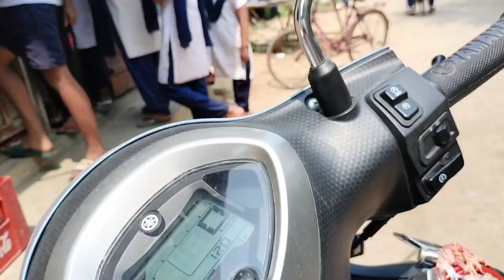ବାଧ୍ୟ୍ୟ ରେ ରୋଷେଇ କଲି କଣ ହେଇଛି.? | odia vlog | Village Copule Vlog| ipsi Raj Vlog